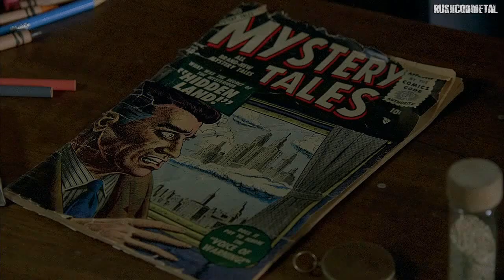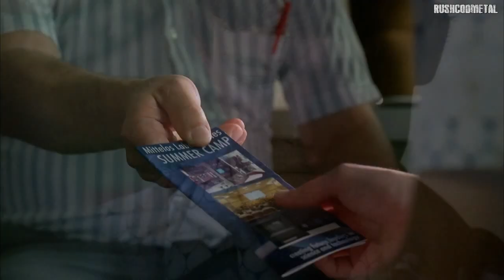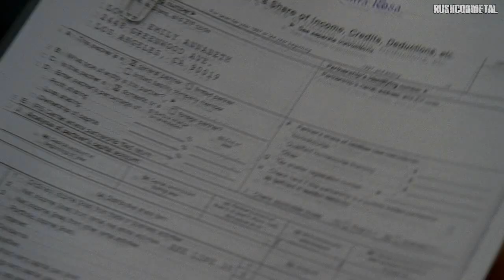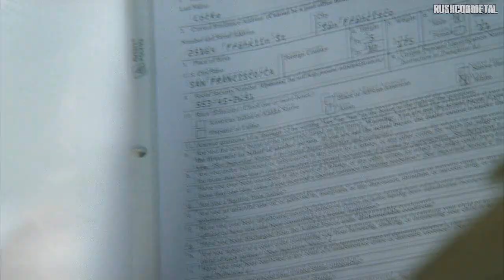Lost - Chronological Flashbacks - John Locke Part 1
All flashbacks in order of timeline from John.

I do not own this show or property.
There is no revenue or funds in this video.
I do not own the show Lost. ABC and Disney owns Lost.